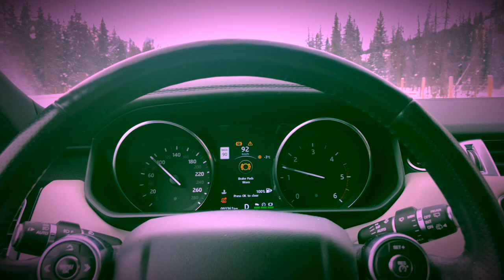Beautiful (feat. Matthew Kenney) Music Video/Live Performance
love u